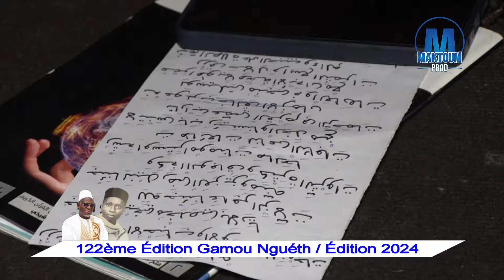Gamou NGUÉTH 2024 / Ziarra Dahira Sopey Serigne Alioune Niang